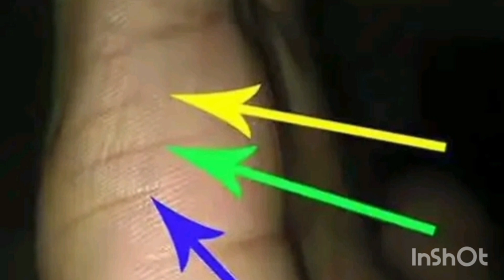বিবাহ কখন হবে কতো বছর বয়স এ হবে bibaho kokhon hobe koto bochor boyes e